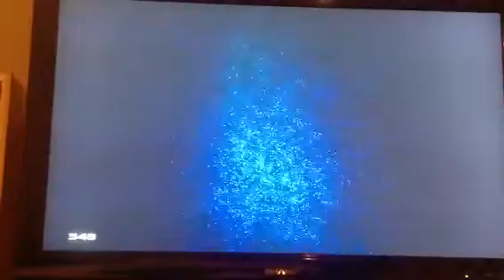Gametime with Jubie - Halo 4 - Awesome new glitch!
SouthernkingJA found a new glitch! He showed it to me and so I decided to share it with YouTube! I hope you like it! Btw the map was Complex.